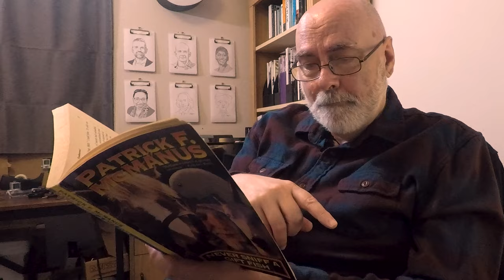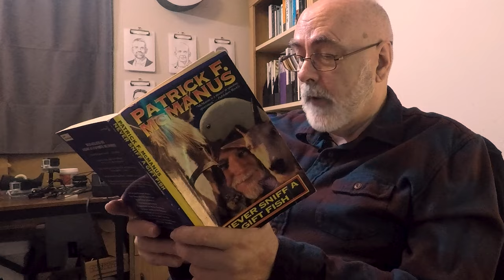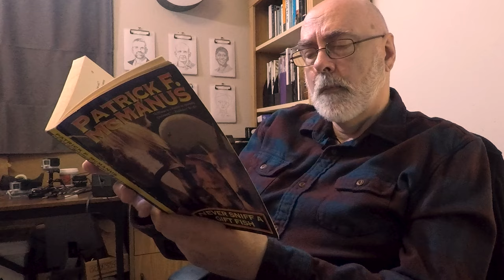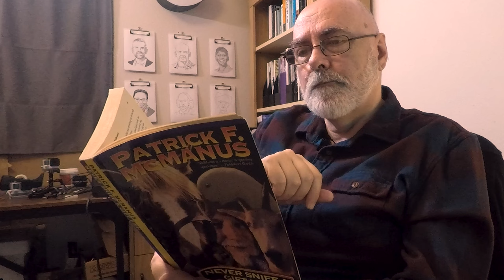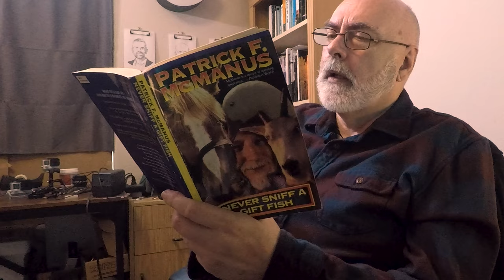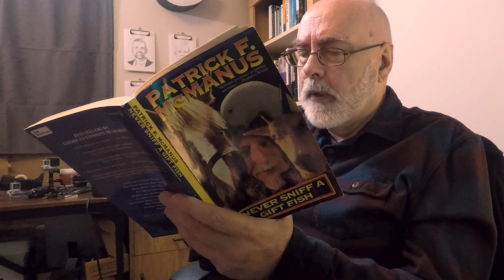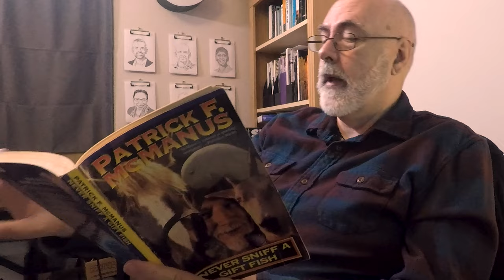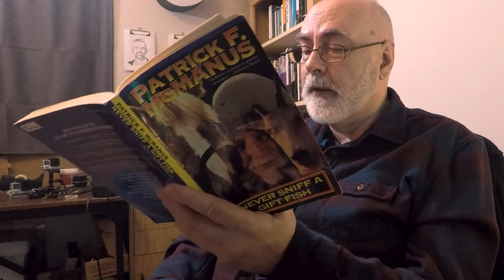Poof—No Eyebrows! - Patrick F. McManus Story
This is the short story "Poof—No Eyebrows" by outdoor humorist Patrick F. McManus, found in the book Never Sniff a Gift Fish, read by Lauren Ball.

Pat recalls childhood experiences with black powder and muzzleloaders.